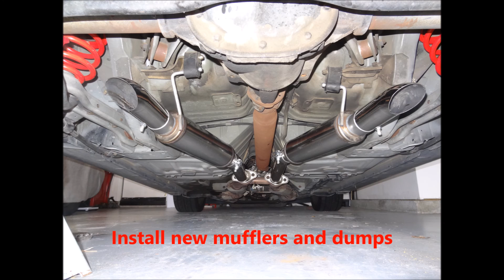Installing Magnaflow Cat-Back with Turn Downs on our 1996 Mustang GT with stock H-Pipe 17118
This video shows the difference Magnaflow's competition cat-back with turn downs made on our stock 1996 GT.  It also has the simple install steps.  The kit (PN: 17118) is very easy to install and fits all V8 Mustangs from 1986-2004.